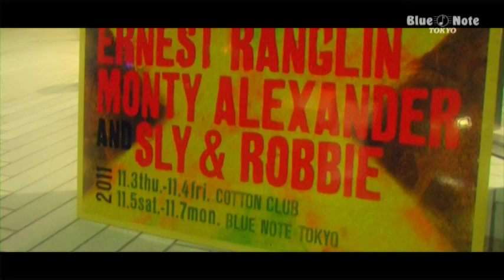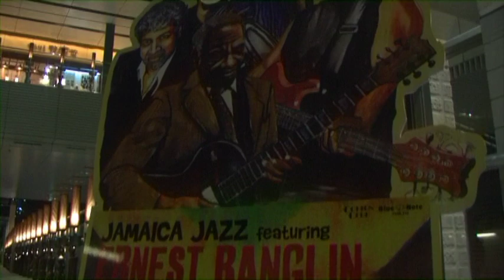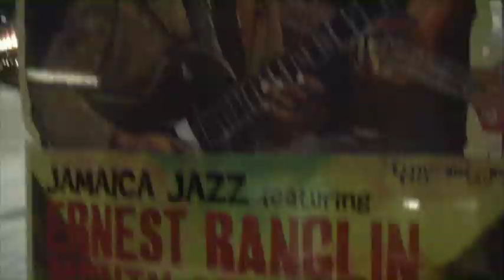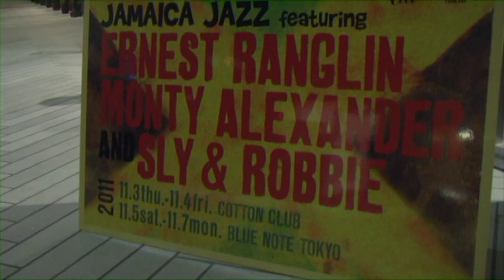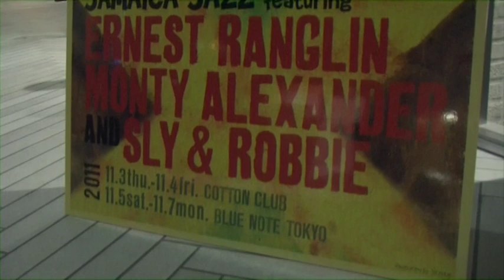Sly & Robbie + Monty Alexander + Ernest Ranglin @ Blue Note Tokyo 2011